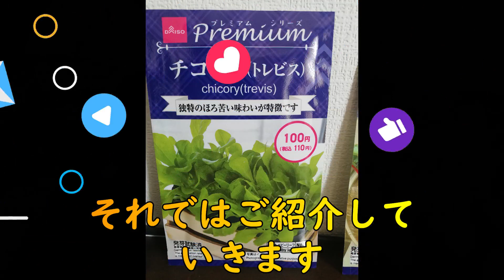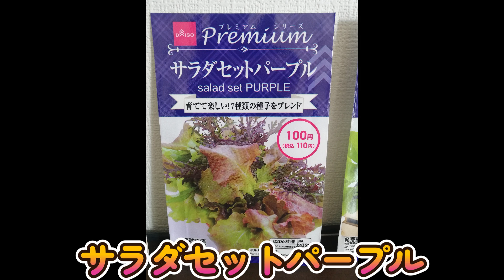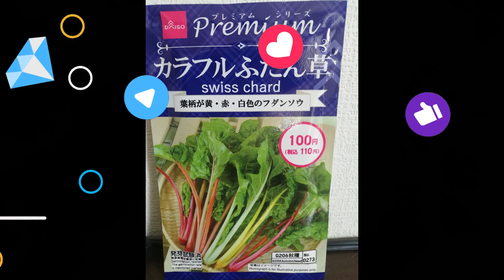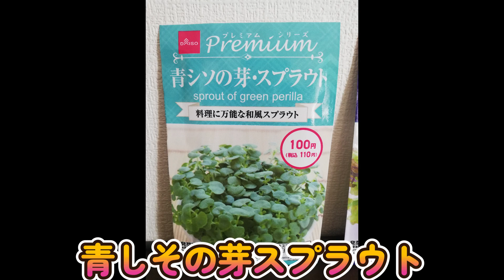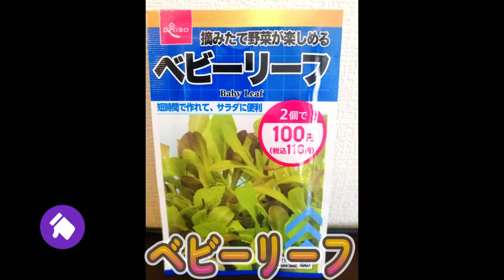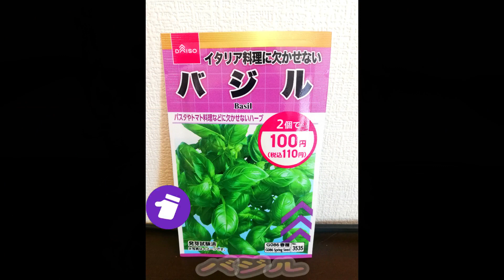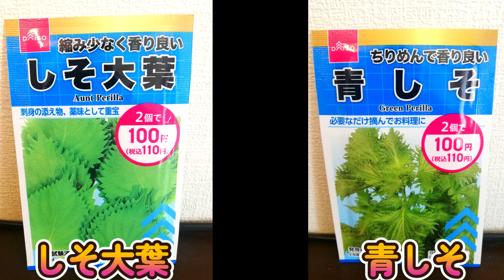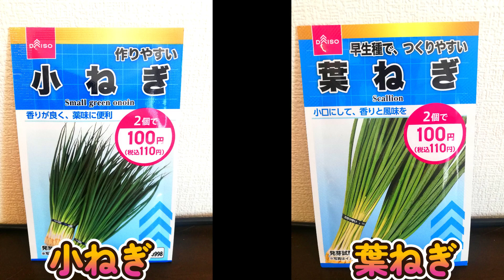ｸﾘｱｶｯﾌﾟ 使い捨てｺｯﾌﾟで水耕栽培 育成できた野菜紹介／Introducing vegetables grown hydroponically using disposable cups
クリアカップ、使い捨てコップを使って水耕栽培で、いろんな野菜を育ててみました

のでご紹介します。

作り方の動画はこちらからご覧ください。

関連動画

ゴミになる容器を使って水耕栽培！（コストコ,クロワッサン容器・味噌容器・コンビニコーヒーカップ・ヨーグルトカップ）

コストコ プラ容器（ドーナツ,クロワッサンが入ってる容器）で水耕栽培をやってみました！！

2022年水耕栽培を始めよう～100均グッズ中心（フルVer.）/Let's try hydroponics in 2022！！